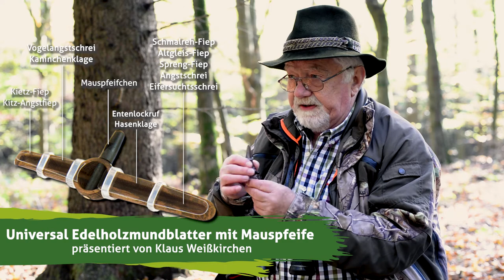Weisskirchen Edelholzmundblatter mit Mauspfeife